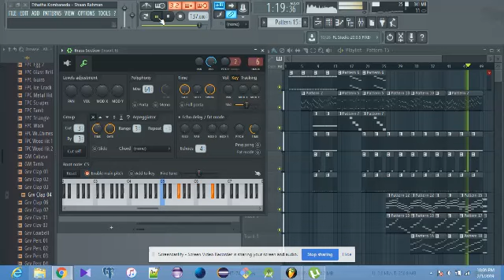Allu Ramendran | Ethaatha Kombaaneda | Kunchacko Boban | Shaan Rahman - FLStudio - Instrumental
All credits to Shaan Rahman and Allu Ramendran movie team.